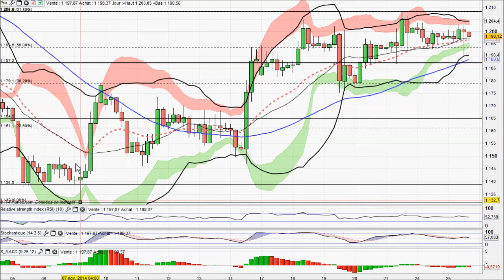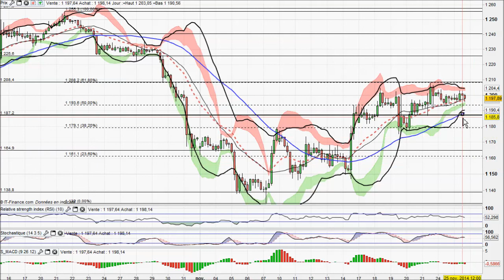Analyse technique Forex et Matieres Premieres du 25-11-2014 par boursikoter